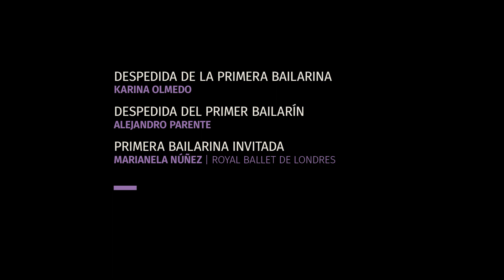La viuda alegre | Alejandro Parente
De la mano del coreógrafo Ronald Hynd y con dirección de Paloma Herrera, el Ballet Estable del Teatro Colón despide este miércoles 8 de agosto a su primer bailarín Alejandro Parente con La viuda alegre, acompañado por Marianela Núñez (Royal Ballet de Londres). Conectate mañana a las 20 horas para verlo en directo a través de TEATROCOLON.ORG.AR/EN-VIVO.
Bajo la batuta de Manuel Coves, la Orquesta Estable del Teatro Colón acompañará la última función de este ballet, que revive la opereta de Franz Lehár con todo el glamour del Paris de la Belle Époque.

Disfrutá una experiencia única. Disfrutá la Experiencia Colón.